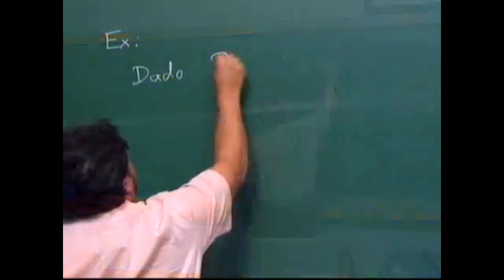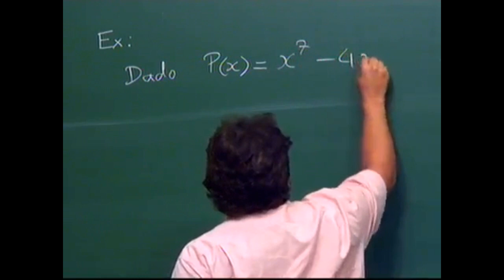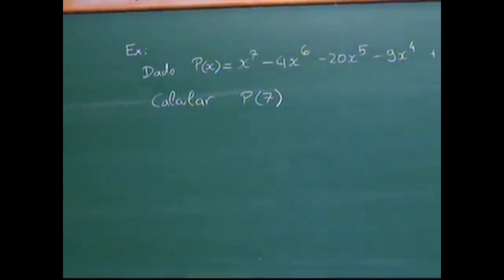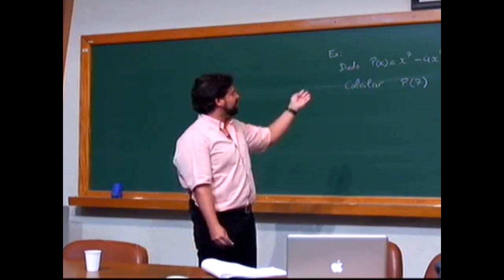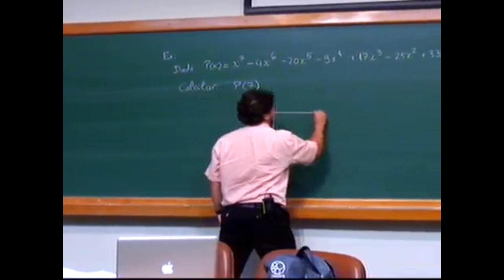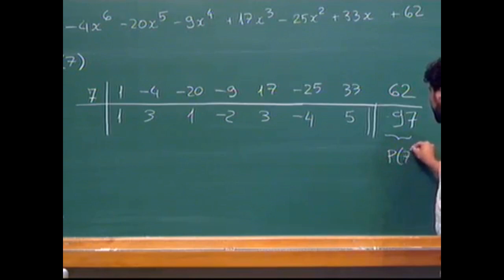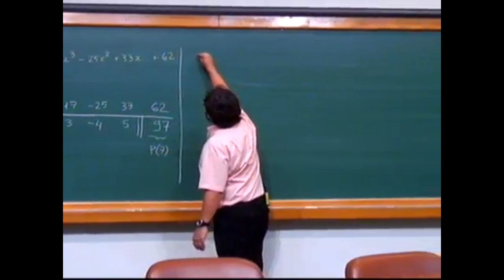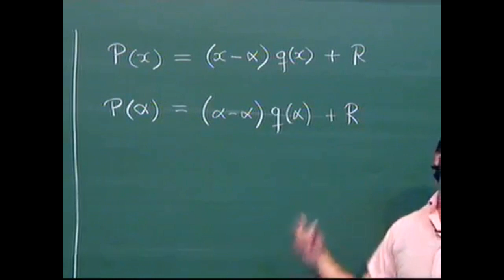VALOR NUMÉRICO DE UM POLINÔMIO | Luciano Monteiro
PAPMEM - Janeiro de 2011 - Polinômios II - Prof. Luciano Monteiro